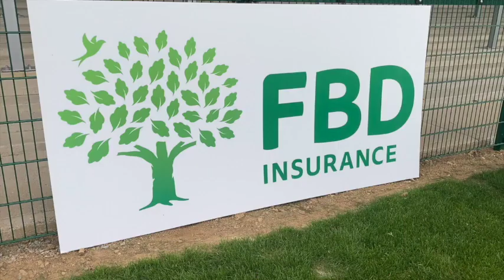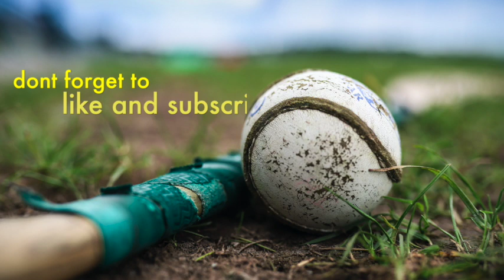E18 The Camogie Report - FBD Championship Senior Final!!!!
FBD/Tipperary Camogie Club Championships Senior Final are on this Saturday in The County Grounds in The Ragg. This had been one of the most competitive tournament in memory with little between the top 4 teams. Geraldine and panellists preview this weekends exciting final.